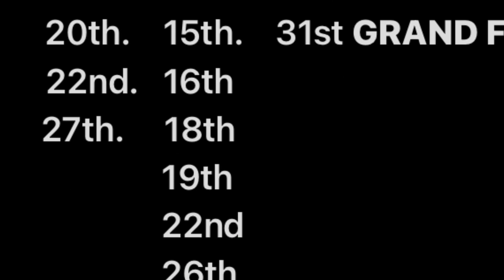One frosty Boi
A meme montage dedicated to the cheesiest soldier in the game, plus some updates.

0:00 meme stuff
2:24 announcement stuff

All music used can be found during the first 10 seconds it is playing, with its name being displayed in the bottom corner.